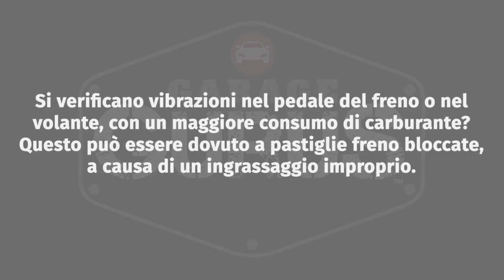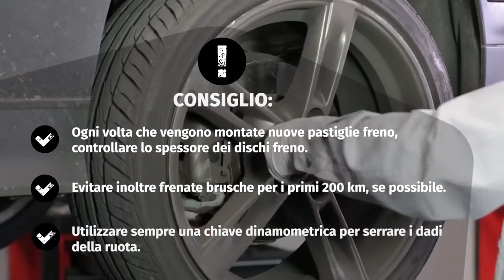Quando e come usare il grasso per freni?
Questo video istruttivo mostra l'importanza del grasso per freni e come applicarlo correttamente, con i suggerimenti utili di Ferodo.
* APPRENDI *  Garage Gurus: il nostro servizio di formazione tecnica online di livello mondiale, video didattici, forum e servizio di interviste agli esperti:

▁▃▅ Esonero di responsabilità ▅▃▁
Garage Gurus ® è un marchio registrato di DRIV INC. o di una o più delle sue consociate in uno o più paesi.

"Il  contenuto di questo articolo è solo a scopo
informativo e non deve essere utilizzato al posto della consulenza professionale di un tecnico o meccanico certificato. Non siamo responsabili per eventuali danni derivanti dal tuo completo affidamento a questo contenuto."